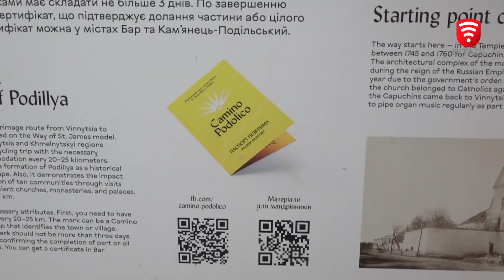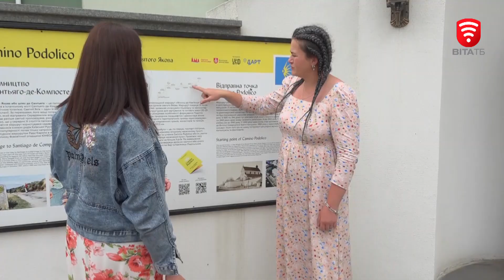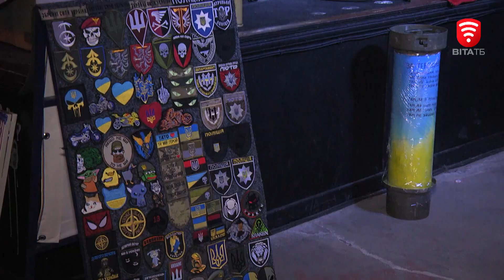Новини за день — 24 червня 2024 року, станом на 13:00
0:00 Ракетна атака на Одесу: російська армія запустила по місту дві крилаті ракети, одна з них поцілила в цивільну інфраструктуру
2:32 Збирала на автомобіль для військових у поході маршрутом Camino Podolico. Скільки вдалось зібрати?
4:04 За кошти міського бюджету у Вінниці ремонтують дахи багатоповерхівок
6:16 У Вінницькій громаді діє Програма розвитку аграрного сектору
7:40 У Вінниці відбувся благодійний мотопробіг, на якому задонатили 70 тисяч гривень для армії
8:22 Авторські вінки та прикраси, які носили наші предки: у Вінниці пройшов день Українського вінка